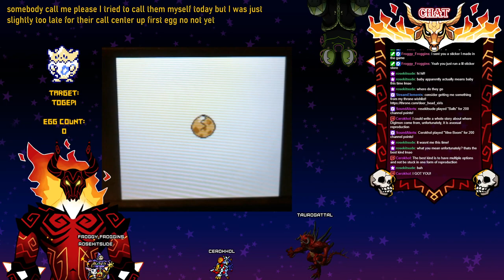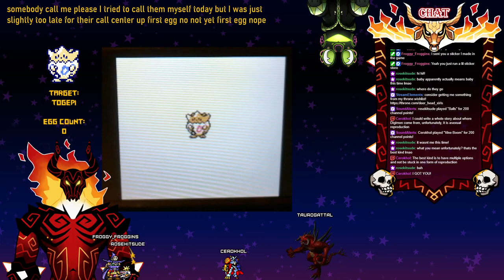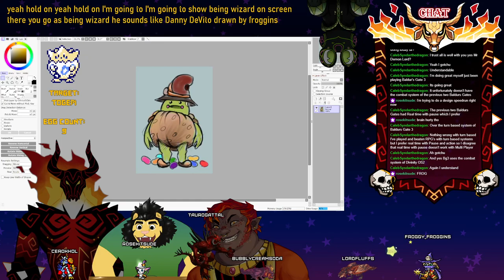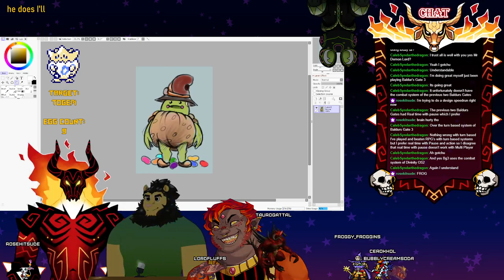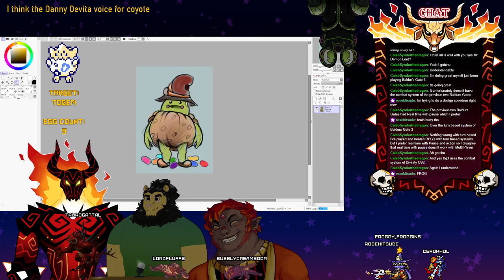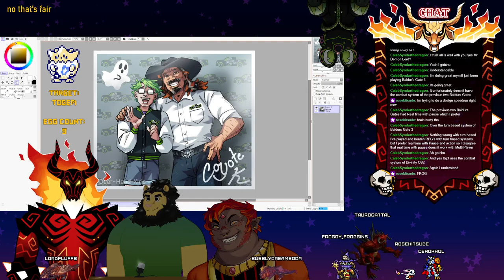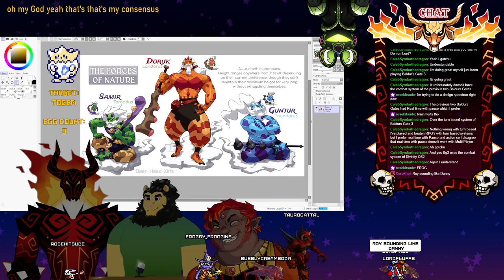Pokemon Crystal Stream (Twitch VOD 08-07-23 )